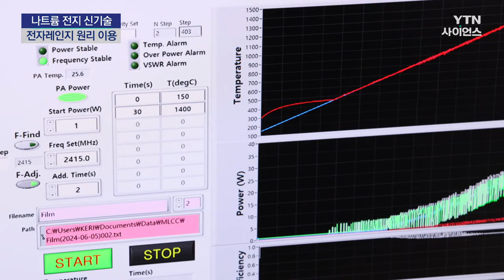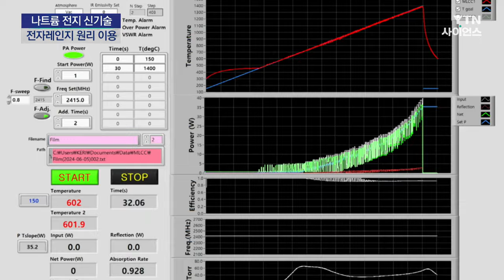전자레인지 원리로 폭발 위험 없는 '소금 전지' 만든다 / YTN 사이언스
[앵커]
최근 전기차 화재, 리튬 전지 공장 화재 등으로 리튬 전지에 대한 우려가 커지면서 리튬 대체제에 대한 고민 또한 깊어지고 있는데요.

국내 연구진이 차세대 이차전지 중 하나인 나트륨 이온 전지의 상용화를 앞당길 수 있는 기술을 개발해 기대감을 높이고 있습니다.

임늘솔 기자가 보도합니다.

[기자]
지난 6월, 리튬 전지를 생산하는 공장 내부에서 연기가 피어오르더니 순식간에 불길이 치솟습니다.

소화기로 진화를 시도하지만, 폭발과 함께 연기가 공장 내부를 가득 채웁니다.

최근 리튬 전지와 전기차 화재가 연이어 발생하면서 리튬 전지는 어느덧 화재 주범으로 인식되고 있습니다.

리튬을 대신해 값싸고 안정적인 대체제 개발이 시급한 상황인데, 소금의 주성분인 나트륨이 주목받고 있습니다.

이에 국내 연구진이 차세대 이차 전지인 '나트륨 이온 전지'에 필요한 하드 카본 음극재를 빠르게 만들 수 있는 기술을 개발했습니다.

나트륨은 리튬보다 매장량이 1천 배 이상 많아 구하기 쉽고, 화재 위험이 적으면서도 최대 영하 20도에서 90% 이상의 성능을 유지할 수 있습니다.

[류경범 / 한국전기연구원 나노융합연구센터 학생...